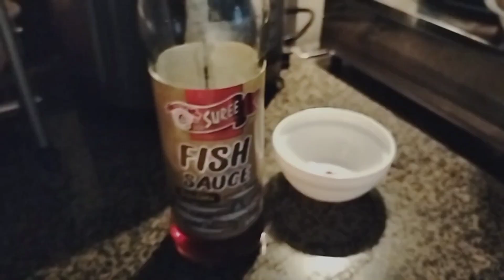lutongbahay nilagangbutobuto nilagangbaboy waraynon warayyoutuber mukbang